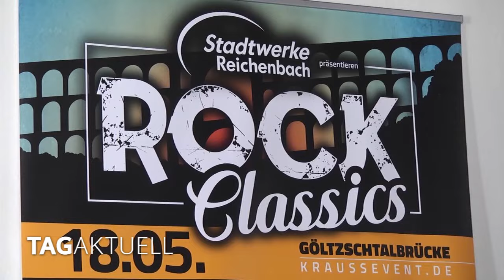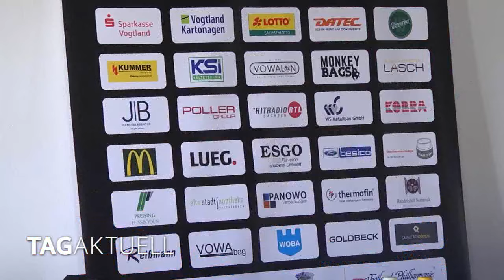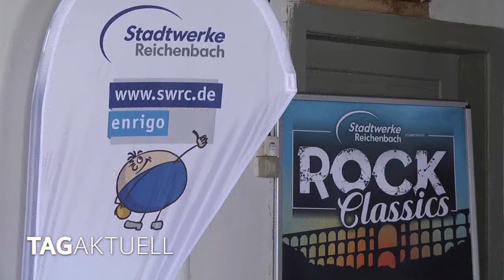Rock Classics 2024 – Die Höhepunkte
Seit Jahren begeistert „Rock Classics“ das Publikum an der Göltzschtalbrücke in Netzschkau. Rock Classics – das ist Rock und Philharmonie im Einklang. Dieses Konzept hat sich bestens bewährt und so wird es auch 2024 fortgeführt. Was Sie im Detail am Pfingstsamstag, d. 18. Mai erleben können, daß erfahren Sie jetzt.